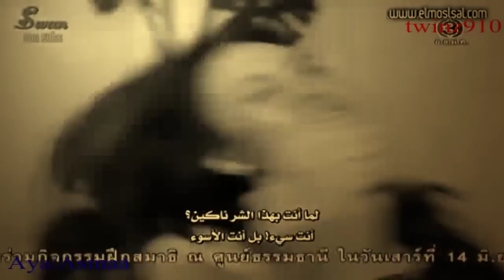هتحس بقيمتي على المسلسل التايلندي وعد الانتقام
هتحس بقيمتي ريهام عبد الحكيم على المسلسل التايلندي وعد الانتقام